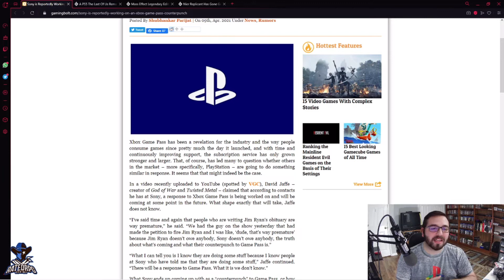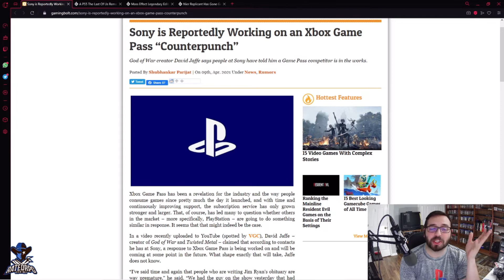PlayStation Is Working On A Response To GamesPass / A FREAKING Last Of Us REMAKE???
A remake? Really?